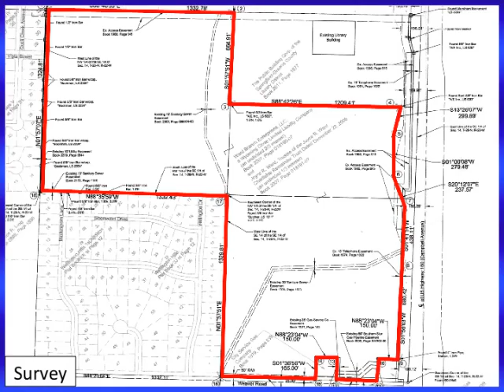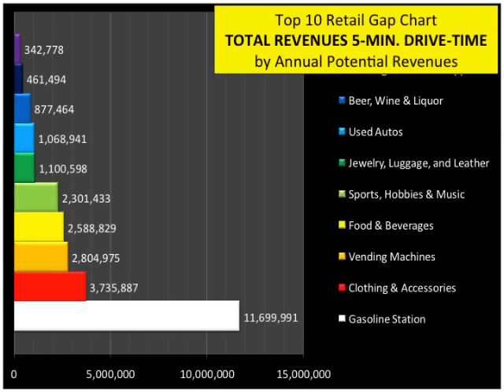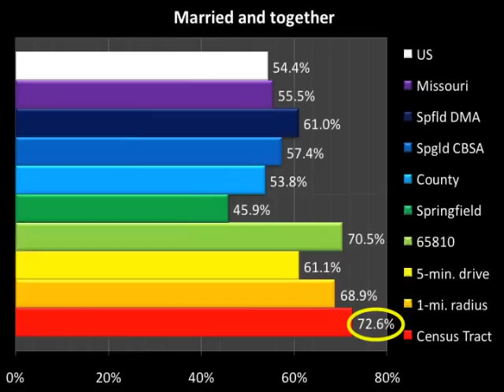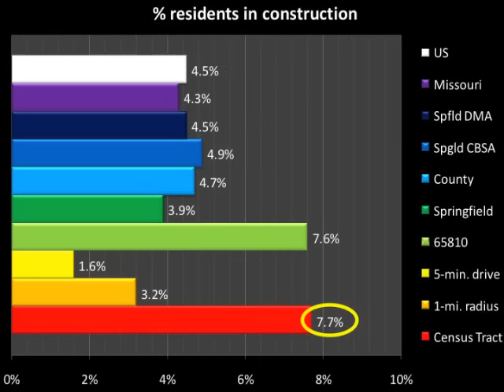Ward Branch Institutional level STAR land listing 93 ac next to Sam's & Academy, 3% BBC, $10M US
Ward Branch is an Institutional quality STAR land listing with Mark Patrick and Wally Nattinger of Coldwell Banker Commercial Vanguard. Features 93+ acres, 2,896 est. frontage, 21% wooded, 38K+ avg. daily two-way traffic and 5 established access points.

It is the largest contiguous acreage offering in Springfield. Great location next to James River Commons anchored by Sam's and Academy and Outlet Center, and next to the Springfield Library Center.

It offers the best location, demographics and schools. It is a tremendous location on US HWY 160 just 0.4 mi. south of US HWY 60. It is zoned single-family residential, agriculture exempt with $155 annual taxes and is in the Springfield City Limits.

$10M US. 3% BBC.

Potential Uses

Preliminary highest and best use CCIM analysis suggests excellent location for:

(1) Single-family and multi-family

(2) Retail and professional

(3) Motel

(4) Mini-storage

(5) Power Center

Great Location

It is located directly on US HWY 160/S Campbell AVE/SR 13.

(6) Stunning neighbors: next to James River Commons anchored by Sam's Club and Academy Sports and to Library Center.

(7) Great access: 0.4 mi. S of James River FWY, 4 mi. US HWY 65, 5 mi. to downtown, 9 mi. to I44 and James River FWY, 9 mi. to I44 and Schoolcraft FWY.

(8) Easy airport access: 9.2 mi. to Springfield-Branson International Airport (KSGF) served by American, Allegiant, Delta and United

Superior Retail Opportunities

Within 0.5 mi., the area has attracted the following national chains and franchises: Sam's Club, Academy Sports, Quick Trip, Pizza Hut, Sleep Inn, Comfort Suites and Texas Roadhouse.

Still, at a 5-minute drive-time:

(9) Top 3 retail opportunities avg.: $6.0M+ in potential revenues; $647 per household; and $280 per person

(10) Top 5 avg.: $4.6M+ total; $492 per household; and $213 per person

(11) Top 10 avg.: $2.7M+ total; $287 per household; and $124 per person

(12) Top opportunities: Gas Station; Clothing and Accessories; Food and Beverage; Sports, Hobbies and Music; Jewelry, Luggage and Leather; Beer, Wine and Liquor; Building Materials and Supplies; and Shoes

Unmatched Immediate Area Demographics

The Census Tract compared to all Benchmarks*has:

(13) Lowest: Unemployment rate, leverage indicators such as % home values to mortgage; % vacant homes for rent; avg. age and % 65+ years old; lowest % married and separated.

(14) Highest: % population, family and household growth; avg. income, % $100K+ household incomes and % $250K household incomes; % single family detached homes; avg. net worth; education levels; % married and together; % residents in retail; % $300K-$750K home values; % under 18 years old.

(15) 2nd highest: Avg home values; % $500K+ household incomes, home values $1M+, avg. mortgage, $1M+ household net worth.

*Benchmarks: Census Tract, 1-mile radius, 5-min. drive-time, 65810 Zip Code, City of Springfield, Greene County, Springfield CBSA, Springfield DMA, Missouri and the US

Best Public Schools

3 of 4 schools attended have a 9 of 10 GreatSchools rating and one has a 10 of 10 GreatSchools rating. All 4 schools have "Distinguished" Greatschools ratings. All grades significantly outperformed State averages in MCAT and EOC scores across all skill sets. On average, the 4 schools attended outperformed State averages by 39%.

National Rankings

Nationally ranked by Bizjournals, Entrepreneur, Forbes, Milken Institute, National Geographic, World Health Organization in following categories:

(16) Safe Community

(17) Top 12 Metros for Recruitment and Attraction

(18) Top 20 Mid-Sized City for Entrepreneurs

(20) Top 40 Best Quality of Life

(21) Top 50 Best Performing City

(22) 100 Best Community for Young People

(23) 5-Star Quality of Life

(24) Top 50 Adventure Towns

(25) Top 10 Hot City for Entrepreneurs

Local Financing and Incentive Programs

The following may be available depending on business plan details. Consult the Springfield Partnership for Economic Development for details.

(26) Potential financing programs

(a) Industrial Revenue Bonds

(b) Linked Deposit Program

(27) Potential Incentives

(a) Enhanced Enterprise Zone: Additional abatement for LEED-Silver.

(b) Missouri Quality Jobs

(d) BUILD Missouri

(e) Missouri Training Programs